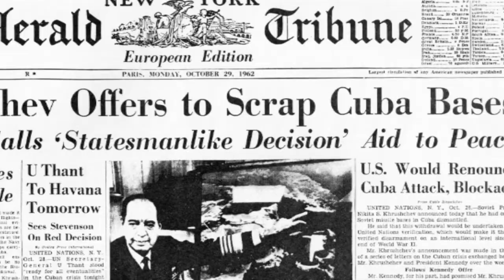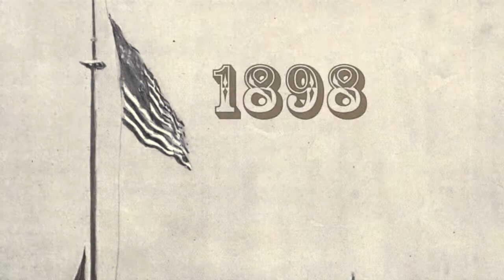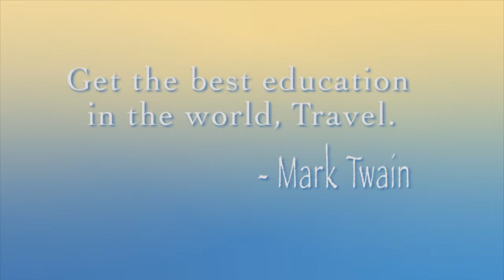Study Abroad Cuba with Kelly Rudin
Professor Kelly Rudin: Impacts of sugar production and the global sugar trade on Cuba.
Professor Kelly Rudin talks about the history of sugar cane, slavery and Cuba.